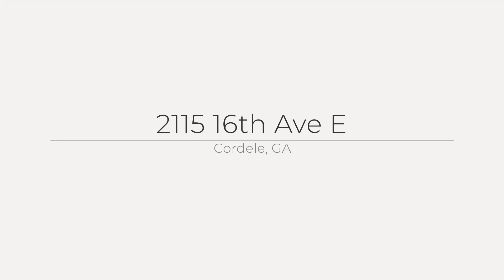2115 16th Ave E, Cordele, GA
See the Property Website! We?re excited to present a unique opportunity to acquire not just a well-established business but also its prime real estate across from the new QT. The famous Denny?s in Cordele, Georgia, is now on the market! Why Denny?s, Cordele? - A Trusted Brand: Denny?s is renowned for its classic American diner experience. Step into a business with a loyal customer base and a well-known brand identity. - Prime Location: Situated in front of a Pilot Travel Center across from the new Quick Trip just off I75 in Cordele, this location enjoys high foot traffic and visibility, making it a local favorite. - Turnkey Operation: Step right into a smoothly running operation with an experienced team in place. Real Estate Advantage: - Own the Land: Rare opportunity to own the land under a thriving 5,500 square foot Denny?s restaurant. - Long-Term Value: Benefit from the stability and appreciation potential of owning commercial real estate. A Golden Investment: - Profit from Day One: Enjoy immediate returns from a well-established, profitable business. - Be Your Own Boss: Embrace the entrepreneurial lifestyle with a business that?s a community staple and a well oiled system run by a general manager. Ready to Learn More? - Don?t miss out on this chance to own a piece of America?s dining scene!